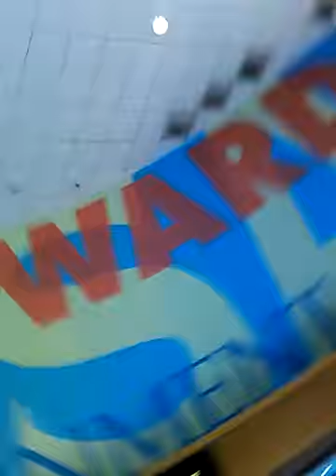ALHAMBRA CALIFORNIA MOVIE THEATRE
JESUS SAVES !!🙏
JESUS SAVES !!❤
JESUS SAVES !! ✝

4 THINGS TO DO ASAP:
1) START TALKING & LISTENING  TO GOD: WE CALL this ‘PRAYER’
2) START READING the WORD of GOD: WE CALL this the ‘BIBLE’
3) START HAVING FELLOWSHIP with OTHER BELIEVERS IN GOD
4) START TELLING OTHERS ABOUT GOD & the SALVATION STORY:
JESUS SAVES !!